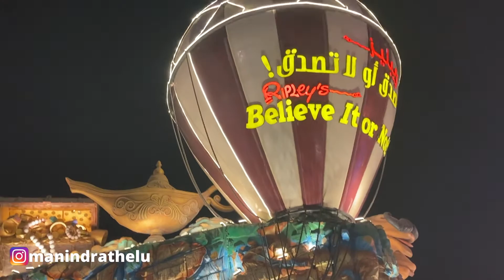Global Village Dubai Inside View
Global Village Dubai - Explore wonders from around the world...
People from all over the globe meet at Global Village Dubai to share their cultures.

Season 26 (Year 2022)
Sunday - Wednesday: 4PM - 12AM
Thursday - Saturday: 4PM - 1AM
Tuesdays are exclusively reserved for families and ladies.

Endless cultural experiences in the heart of wonder
A one-stop-shop for the best entertainment, shopping, dining, and attractions in Dubai, you’re bound to discover new wonders with every visit as you experience cuisine and cultures from all around the world.